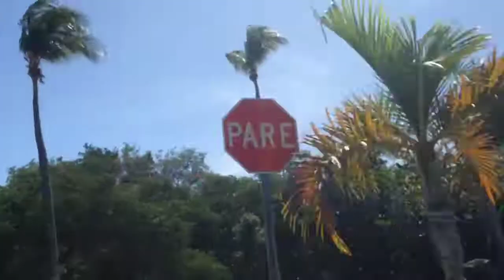Drive from Costa Caribe Golf Club to Ponce Hilton - Hyperlapse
Drive from Costa Caribe Golf Club to Ponce Hilton - Hyperlapse.  Driving by The Kid.